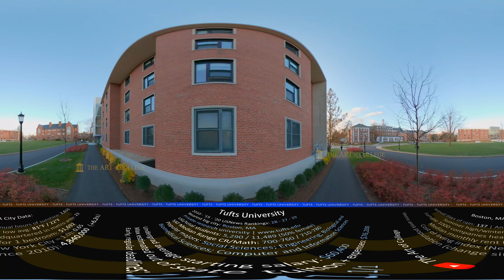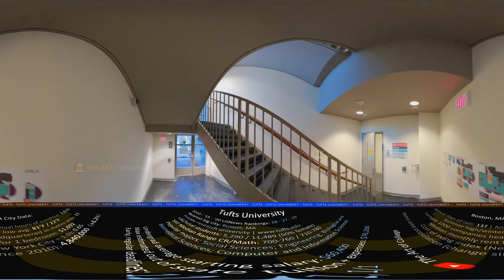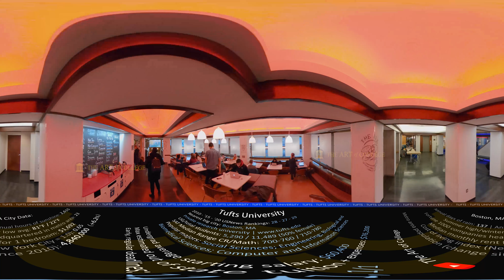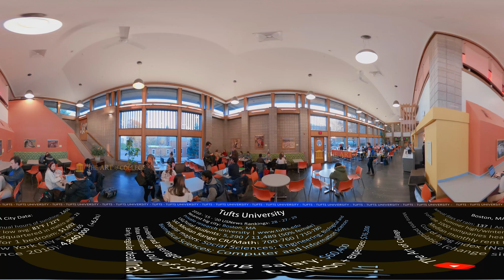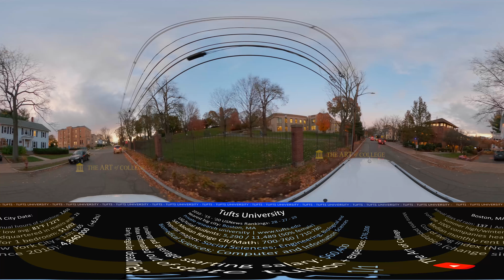[2020] TUFTS UNIVERSITY in 360° (drone/walking/driving campus tour)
Student Center: 8:20
Library: 4:04
360 aerial drone: 0:10
360 walking: 1:29
360 driving: 9:40